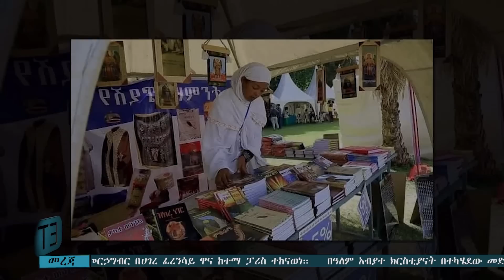የመስቀሉ ሩጫ ተሮጠ... የቅዱስ ሲኖዶስ ርክበ ካህናት 'ዕለታዊ ዜና'